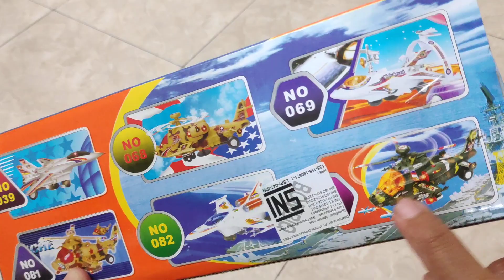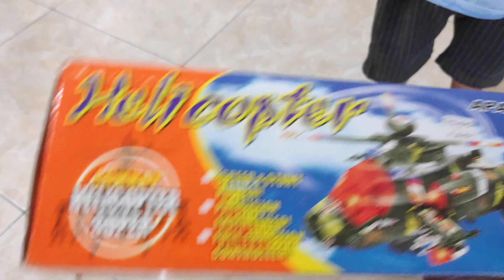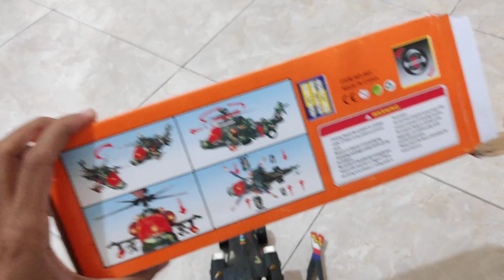Mainan Heli Copter bisa bunyi dan berputar